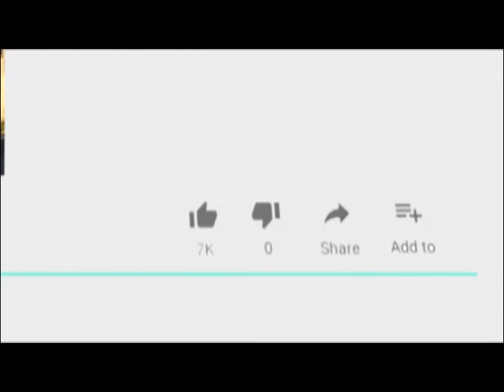विभिन्न संगठनों द्वारा बनाया फाग उत्सव नाच गाकर एक दूसरे को दी होली की शुभकामनाएं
25 March 2019,
   कृपा एकता मंच, कायस्थ सभा अजमेर चित्रगुप्त कायस्थ समाज वैशाली नगर अजमेर अखिल भारतीय कायस्थ महासभा युवा प्रकोष्ठ  अजयमेरू कायस्थ सभा, प्रगतिशील समिति श्री चित्रगुप्त समिति  के संयुक्त तत्वाधान में आज राधे श्री गार्डन में दवा पूजन एवं बाल महोत्सव का आयोजन किया गया।
चित्रगुप्त कृपा एकता मंच के अध्यक्ष विनय माथुर ने बताया समारोह का प्रारंभ में चित्रगुप्त महाराज की पूजा अर्चना कर दवात एवं कलम की पूजा की गई ।फाग महोत्सव में गणेश वंदना रंग बरसे ठुमरी आजा सनम मधुर होली के गानों पर समाज के लोगों ने फूलों की होली खेली।
इसी तरह न्यू गीता कॉलोनी विकास समिति और डिग्गी बाजार माली मोहल्ला की महिलाओं ने फाग उत्सव के साथ विंग कमांडर अभिनंदन वर्तमान के भारत लौटने का जश्न भी मनाया। फाग उत्सव में महिलाओं ने रंग गुलाल लगाया और कान्हा जी के भजन गाए साथ ही फूलों से होली भी खेली और चंदन का तिलक सभी महिलाओं के माथे पर लगाया। हनी अजमेरा ने बताया कि फागुन माह की एकादशी के मौके पर खाटू श्याम जी भगवान का मेला शुरू होता है।